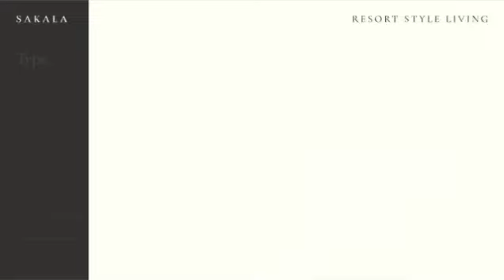SAKALA Villa Puncak Tidar Malang 2019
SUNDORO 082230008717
🏡 *_SAKALA RESORT STYLE LIVING_*

@ Villa Puncak Tidar, Malang City
By PJM Group

⛰ *CLIFF RESIDENTIAL MEWAH RASA HOTEL*
🏨 *COCOK UNTUK RUMAH MAUPUN VILLA*
🏬 *Tersedia type 3 lantai dan 4 lantai*
👑 Developer berpengalaman yang terpercaya dan terbesar di Jawa Timur.
🌲 *Valley view residence* dengan harga start *1M-an...*
🌳🌲🍃 *Lush Green Resort House* dengan suara air sungai dan burung di sekitar area hunian
👨🏻‍🔧Architecture Design by *Mr. Budi Harmunanto*
🥂 Lokasi 1 menit dari *Elpico Business Park*
🤵🏻 *Butler Service* disediakan untuk kenyamanan serasa tinggal di hotel mewah, All In Service for every unit (3 Package Type)
*TANPA NUP! UTJ LANGSUNG PILIH UNIT!*
Unit Terbatas
Don’t Miss It! Dapatkan promo menarik saat masa promosi ini.